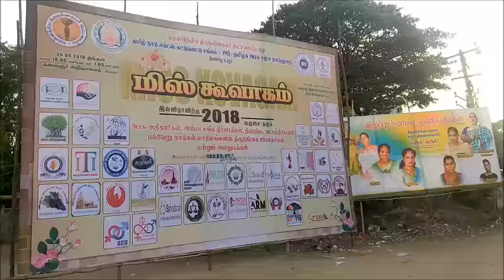Koovagam Transgender Festival | கூவாகம் திருவிழா 2018 | part-2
Koovagam Transgender  Festival @ May 1 st,  2018.
Koovagam is a village in the Ulundurpettai taluk in Villupuram district, Tamil Nadu. It is famous for its annual festival of transgender and transvestite individuals, which takes fifteen days in the Tamil month of Chitrai.